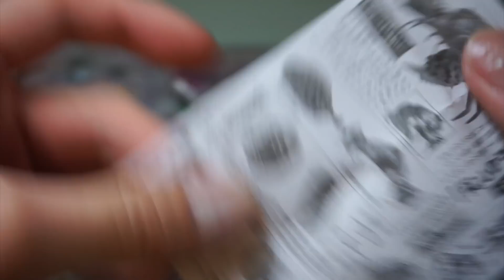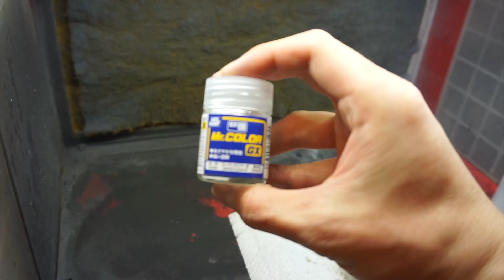ダンゴムシガチャ第6弾 トラフカラッパ 金色にして差し上げました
こんにちは。

ダンゴムシガチャ第6弾、トラフカラッパをキャンディ塗装してみました。
モンハンのゴールドカラッパぽく見えます？、、ね？

ガチャガチャでこのクオリティのフィギュアが手に入るとはいい時代だ、、

拙い点も多いと思いますので、皆様からのご意見及びご指導いただけると嬉しく思います。